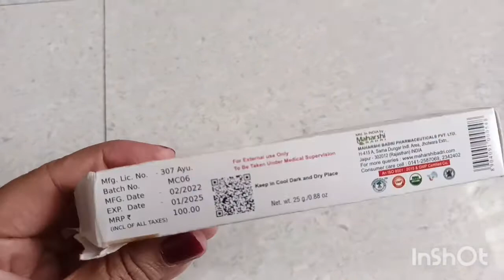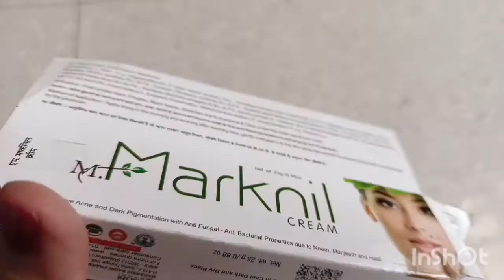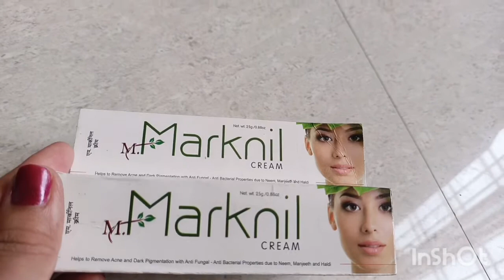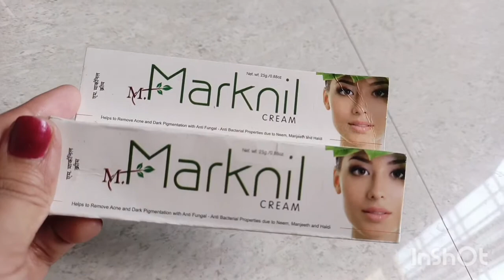Marknil cream kaise use kare❣️ marknil cream benefits in Hindi❣️ Marknil cream uses❣️ Marknil cream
About video